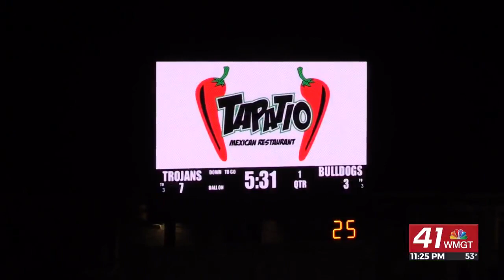THE END ZONE HIGHLIGHTS: Mary Persons travels to Peach County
FORT VALLEY, Georgia (41NBC/WMGT) – The Peach County Trojans welcomed the Mary Persons Bulldogs to Trojan Stadium on Friday night.